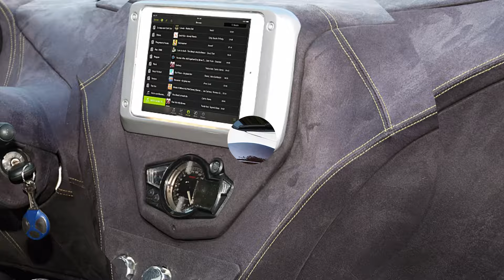Hirvosen Hallilla | Uusi opetushenkinen videosarja autohifiasennusten tekemisestä | Pilottijakso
Tervetuloa Hirvosen Hallille! Lahtelaisen Hifix-asentamon omistaja ja moninkertainen autohifin Suomenmestari ja EM-voittaja Joni Hirvonen on eittämättä tämän maan taitavimpia autohifiasentajia. Mies on voittanut lukuisia kertoja mm. EMMA Finlandin finaalien Best of Install -kilpailun, jossa on mukana ainoastaan kilpailun kovimpia autoja. Tässä opetusvideoiden ensimmäisessä jaksossa käymme läpi erilaisia autohifiasentajan perustyökaluja.

AI GROUP - Suomen johtava autoäänentoiston maahantuoja ja tukkuliike, katso edustamamme merkit kotisivuiltamme
BOOMBEAT.EU - Meiltä mm. Massive Audio, Stetsom ja Nakamichi autohifituotteet ja useimmat valtamerkit, tsekkaa uusi verkkokauppamme
STYLE N’ SOUND - Hybrid Audio & Zapco highend-merkit, ARC Audion elektroniikka sekä jälleenmyynti ja asennuspalvelut. Tutustu verkkokauppaamme
AUDIO HELLMAN OY - Maahantuomme monia huippumerkkejä kuten Alpine, BLAM, GAS, DLS, Phoenix Gold, Silent Coat ja Stinger.

Videon taustamusiikit:
Valence - Infinite